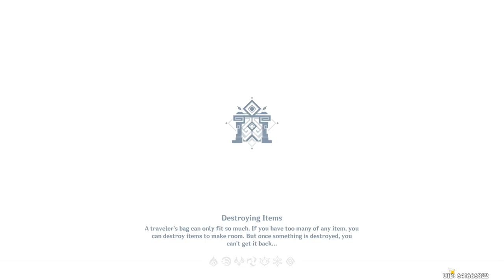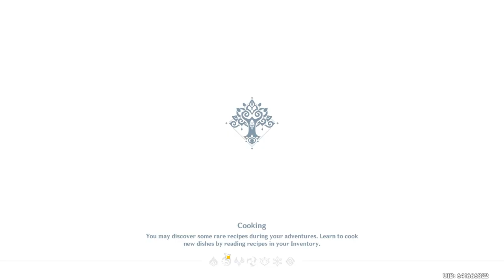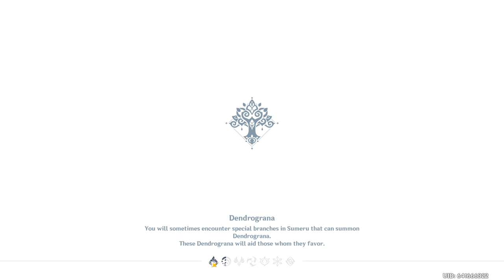Genshin Impact - AR59 to AR60 Week 14/19